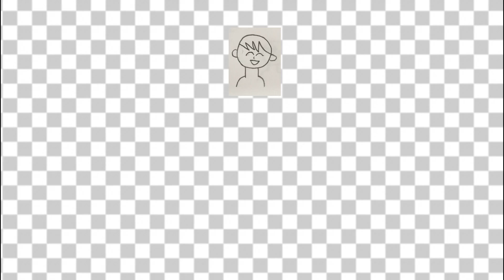お兄さんが記憶喪失になってしまった‼︎【マンガシリーズ】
今回は、お兄さんが屋上から落ちて記憶喪失になってしまった!果たして、お姉さんは諦めるのか…頑張るのか…？